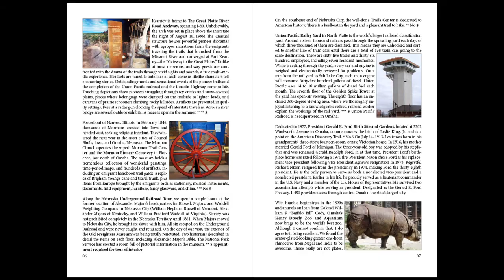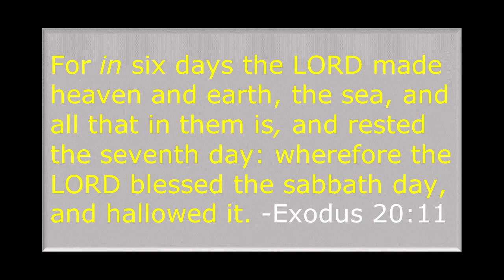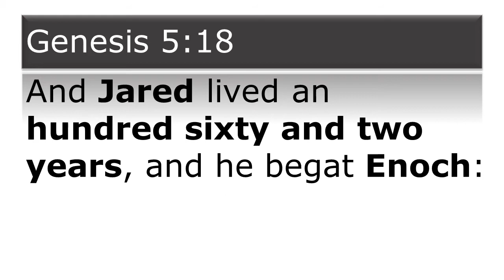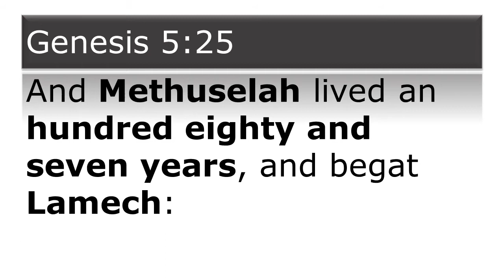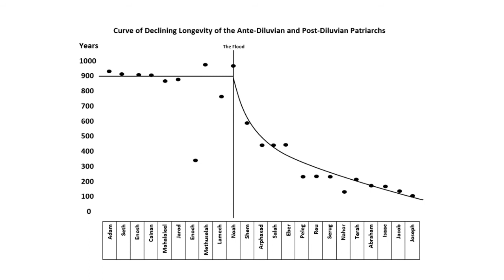Lamech Begat Noah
In a recent Q & A session the question was asked, “According to the Bible, how old is the planet?” Well, let’s dive in to see the answer.
Longevity, Bible, Noah, Adam, Ten Commandments, Age of the earth